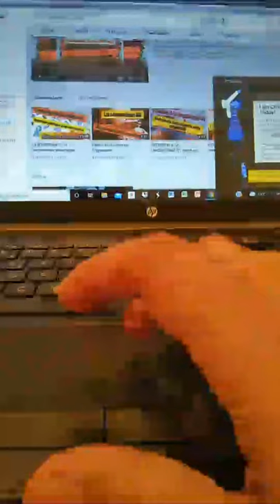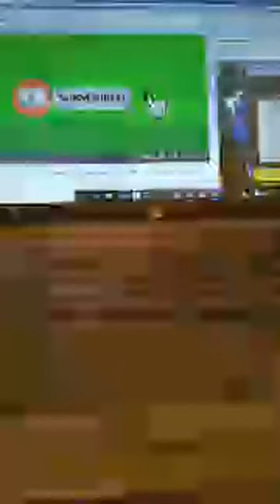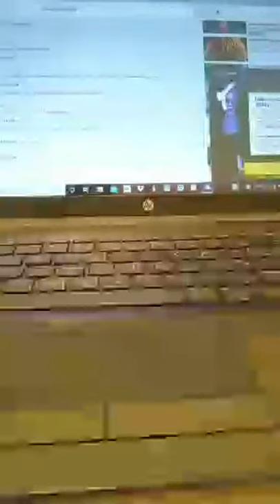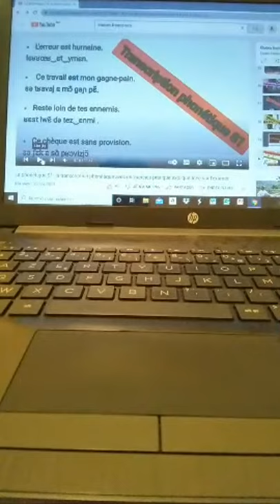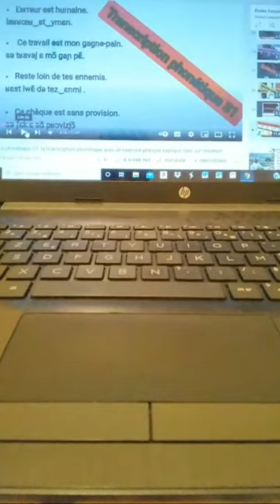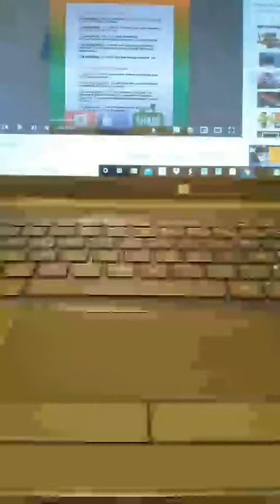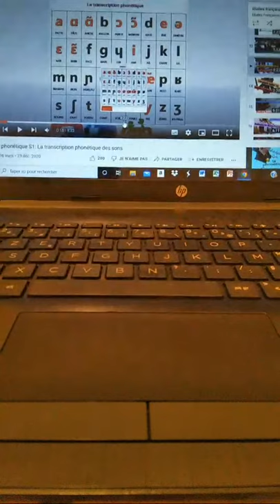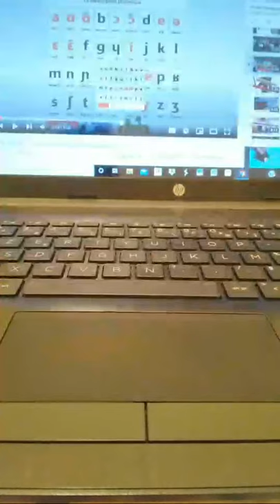Etudes Françaises S1, S2,S3,S4,S5